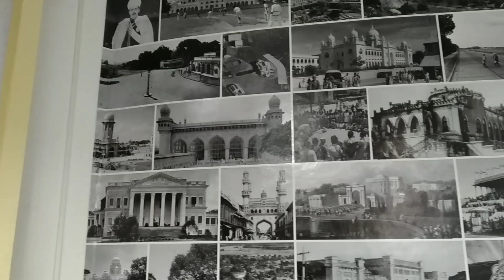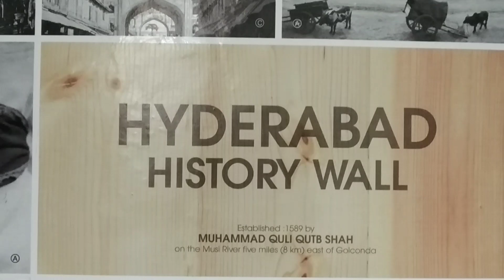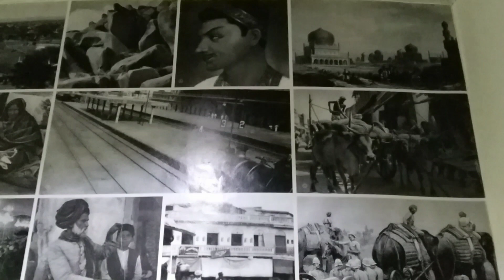Hyderabad History Wall-Telangana State Museum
The Hyderabad History Wall in the premises of Telangana State Museum is the depiction of all the major historical, cultural and archeaological places representing the grandeur of Hyderabad state. This wall has the images captured during the mid 19th century. Images include Charminar, Golkonda Fort, Mecca Masjid, Falaknuma Palace, Chowmahalla Palace, Musi River, Central Library, Clock Towers and many more. This chamber of the museum also has LED screens which showcase the historical places of Telabgana State. This is educative and informative.